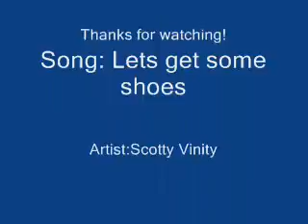Shoes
Lol xD

:3